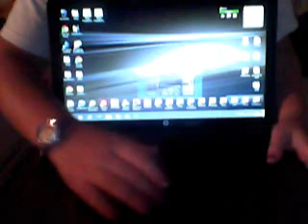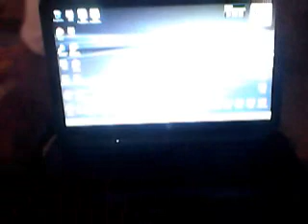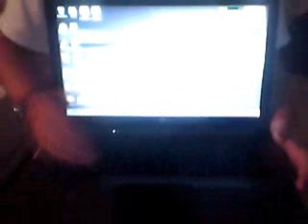HP Envy Review